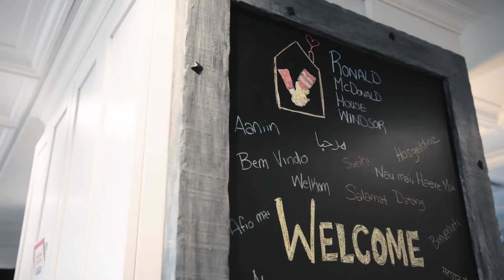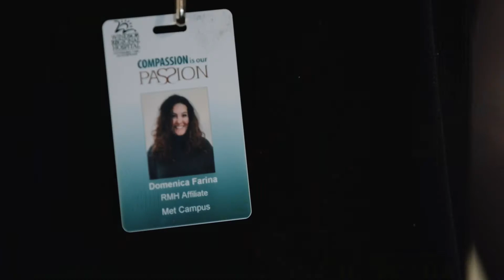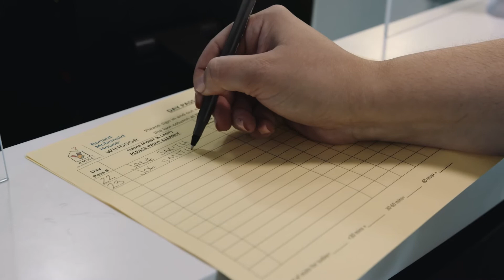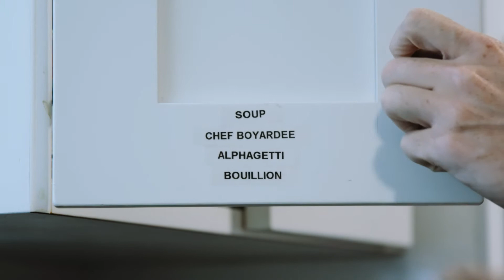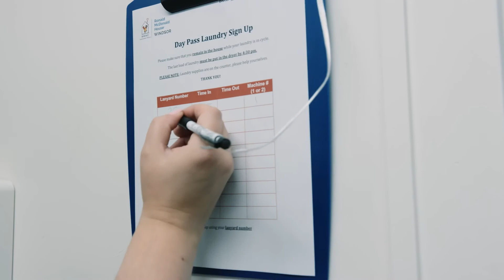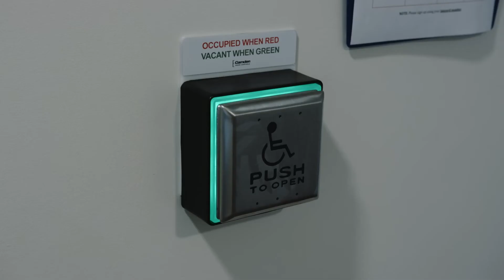Ronald McDonald House Windsor: Day Pass Tour